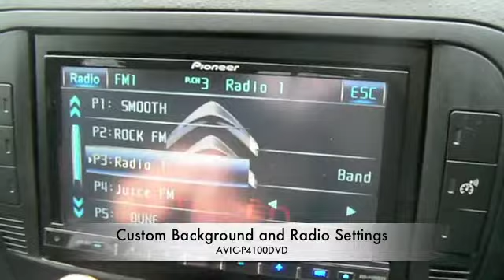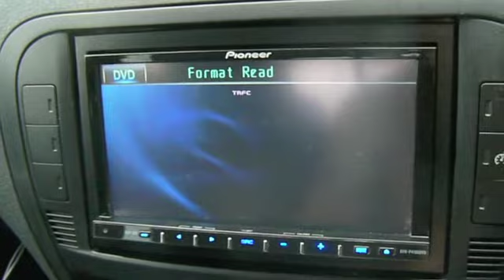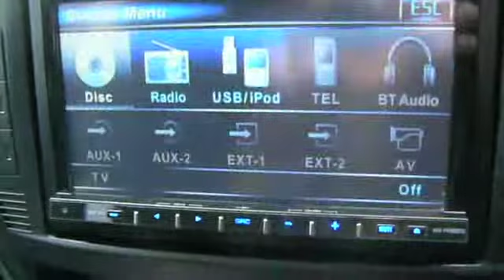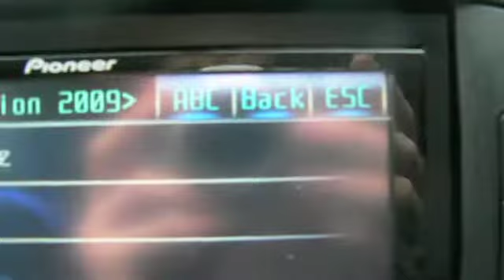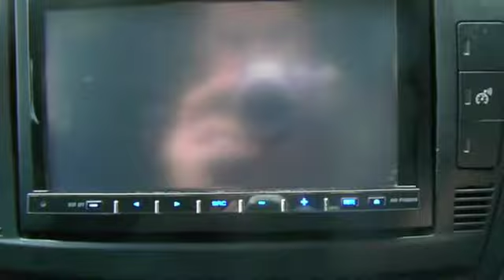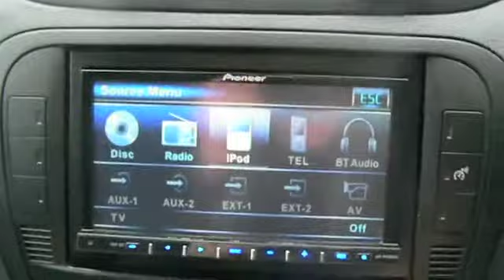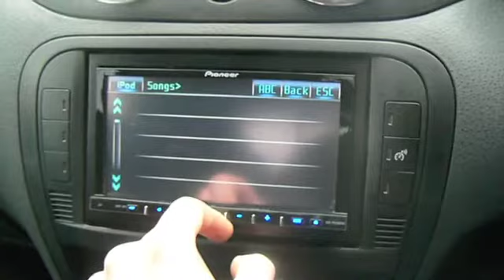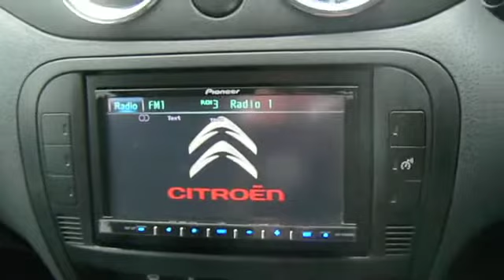Pioneer-AvicP4100DVD.m4v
A basic review of the Pioneer AVIC-P4100DVD headunit.
Fitted to my Citroen C2.

This unit has tons more features than i have shown, lots of inputs and more settings than i will ever need!